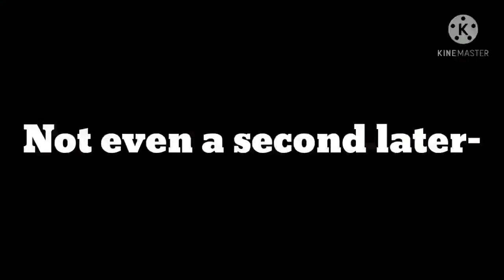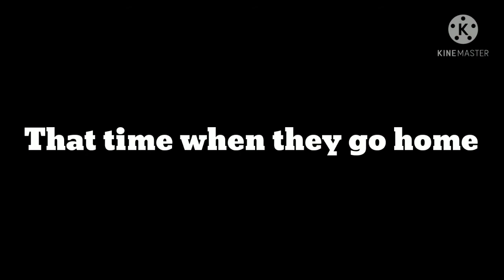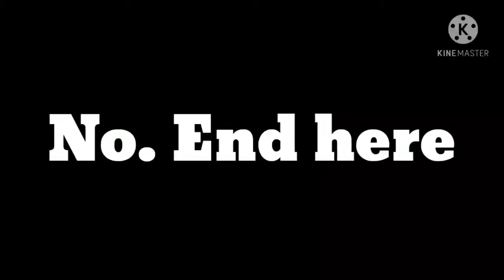I edit ANOTHER centex video becuase i made the story but gacha but i wasn't finnished... :(